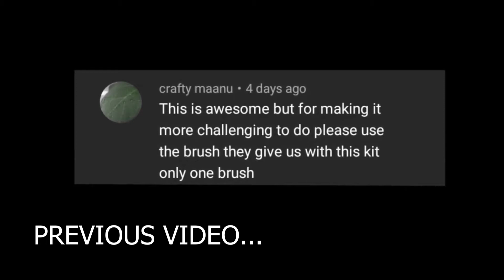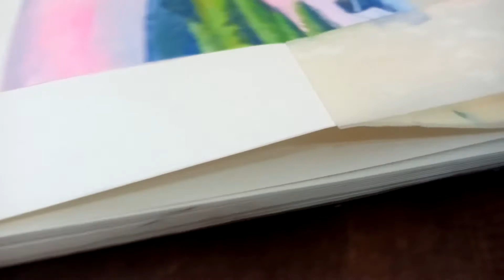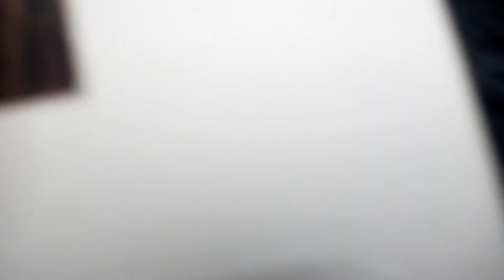I paint with this Free Brush | 20₹ tempra color [ Hindi ]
Painting with Tempra color using its free BRUSH [ Hindi ]

Material -

*   Doms tempra colors
*   sketch note
*   free brush